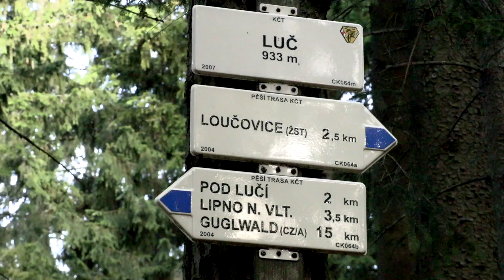2022.11.14/2018.08.22 - Skalní útvary - Luč (Loučovice/Jižní čechy) - jan hric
(Jan Hric)